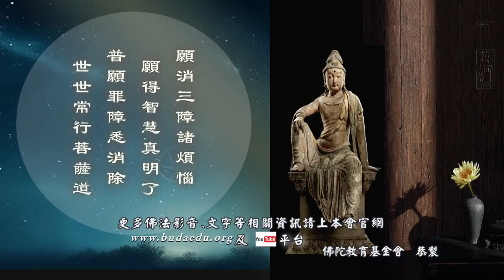《八識規矩頌》--第004集/李月德居士主講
《八識規矩頌》 (續講中)
假日佛學院/第七屆/法相宗
主講者：李月德居士
啟講日期：2024年08月11日
演講地點：佛陀教育基金會

主講者簡介：李月德居士，1. 玄奘學術研究院/法相唯識宗：碩士、博士、教授。2. 監察院：第五屆監察委員。3. 審計部：副審計長、高雄市、台北市審計處審計官兼處長。4. 審計部：花蓮縣、桃園縣、台北縣審計官兼主任。5. 財團法人/中華民國會計研究發展基金會：第九、十屆審計準則委員會委員。6. 朝陽大學/會計系：兼任講座教授。7. 中央大學/人力資源管理研究所：碩士。8. 逢甲大學/財税系：學士。